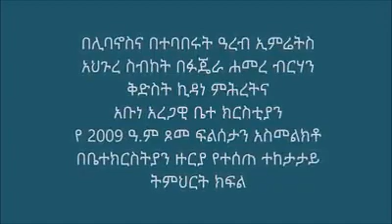" የቤተክርስቲያን ታሪክ " በመ/ስብሐት መምህር ሲሳይ ወጋየሁ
የቅዱስ ጳውሎስ መንፈሳዊ ኮሌጅ መምህር